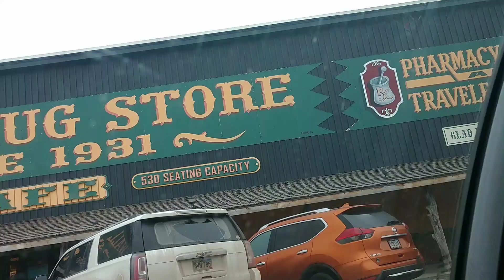Bison Burger and Fresh Homemade Doughnut in South Dakota - Wall Drug Store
Eating a fresh bison burger and possibly the most delicious homemade doughnut ever, along with the famous 5 cent coffee at the Wall Drug Store in Wall, SD.